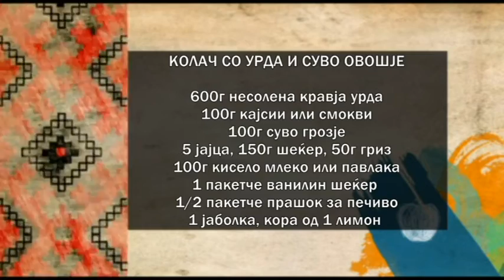Vkusot na tradicijata - KOLAC SO URDA I SUVO OVOSJE